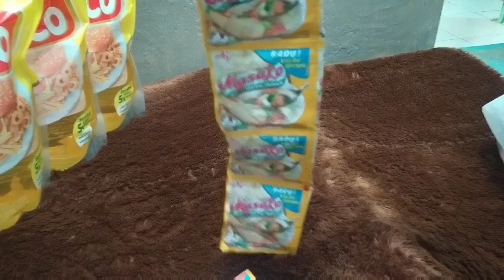Bongkar Belanja Bulanan Desember 2020